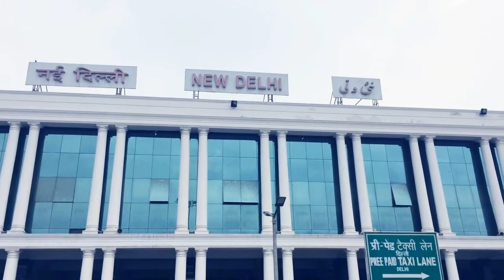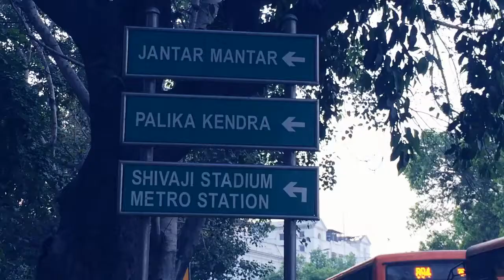Vlog 2// Part 1: Delhi Darshan In 2 Minutes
This Video Is Shot With  IPhone 5s

To contact